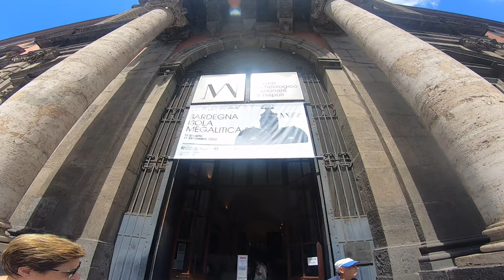48h en Nápoles: MAN, catacumbas San Genaro, Gelateria Mennella...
NUESTRO RANKING PERSONAL
Sfoggliatela. (Salida dulce rellena) 7/10
Babassone. (Bizcocho con crema, artificial) 3/10
Canoli. Pistachio. (Pseudo pestiños relleno) 4/10
Pastiera. Ricotta
Tiramisu. 8/10

Fior di zucca. (Flor de calabacín rebozada) 5/10
Pizza Margherita. 7/10
Pizza diavola. 7/10
Pizza bacon. 5/10
Pizza cappricciosa. (Con todo) 5/10
Pasta Genovese. (Pasta with Onion sauce+ meat) 7/10
Parmigianna.(lasagna de berenjena) 6/10
Tronchetto. (Ensalada rúcula con calzone de queso) 8/10
Cannelloni 7/10
Gnocchi allá Sorrentina (con tomate) 6/10
Feticcini funghi. 8/10
Cazio e pepe. (Pseudo-Carbonara) 6/10
Bacalao allá napolitana. (Tomate) 7/10

Tarta de queso. 8/10
Delizia de Limone de Sorrento. (Bizcocho con mouse de limón) 6/10

Brioche. (Croissant) 3/10

Gelato nocciotella, yogur. 10/10
Gelato stracciatella, café. 9/10
Caramelo salato.
Crema de cacahuate, cookies and cream. 7/10
Pistachio, coco. 6/10

Ginseng coffee. 9/10

Moretti 3/10
Peroni. 4/10
Doppio malto. 7/10

PARA CUANDO VOLVAMOS SIENDO RICOS,
Cosas que creemos hemos acertado:
-airbnb Nápoles zona del museo.
-sendero dioses
-pompeya en tren trenitalia.
-guia grupo reducido pompeya.
-capri, barquito vuelta a la isla.
-ver el MAN y pagar el 1,50€ de la sección mosaicos.

Cosas que haría diferente:
-tren a Sorrento y moto para la costa amalfi... En vez de coche desde napoli.
-capri... Mejor no. Pero si si, coger moto nada más llegar.
-parking playas.. llevar monedas
-semana santa en vez de agosto. Las playas no son el fuerte de la costa amalfitana por eso no hace falta calor de agosto y estará menos petado.
-un día de relax, buscar un sitio más tranquilo con playa  ¿Ischia?